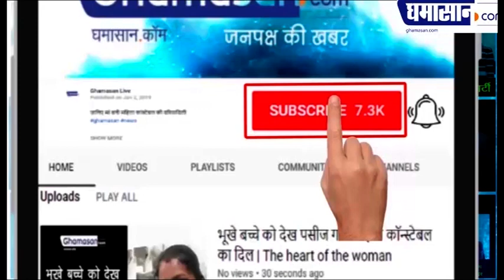China से 4 गुना कम थे Indian Soldiers, फिर भी दुश्मनों को चटाई धूल